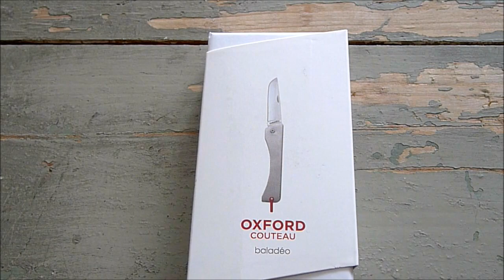Baladéo Oxford - elegant, leicht, schmal... Slipjoint mit Potential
Bei allen im Video gezeigten Gegenständen handelt es sich um mein Eigentum.
Dieses Video enthält keine bezahlte Werbung. Das heißt, daraus ergeben sich für mich KEINE geldwerten Vorteile.

0:00 Intro
0:38 Begrüßung und einleitende Worte
1:20 Ähnlichkeit Otter Mercator? Gedanken zu diesem Thema
2:06 Der Griff
3:21 Die Klinge
4:50 Das Gewicht
5:13 Kritikpunkte
6:08 Kleines Fazit
6:30 Verabschiedung/Outro

Baladéo OXFORD - elegant, leicht, schmal und viel Potential

Vorstellung einer Neuerscheinung von Baladéo

Das puristische und dennoch elegante Baladéo Oxford ist ein richtiger Augenschmaus; es hat einfach Charisma.
Dazu ist es gut verarbeitet; es gibt keinerlei Ecken oder Kanten...alles ist gut abgerundet.
Die Klingenform erinnert an das Hippekniep. Die Klinge in Normalform ist aus dem 420 AISI Stahl.
Ein Stahl, der vielleicht nicht den besten Ruf hat, der aber bei guter Wärmebehandlung auch 56/57 HRC erreichen kann.

Vorteil: gut nachschärfbar, sehr rostträge, pflegegleicht
Nachteil: die Standfestigkeit hält sich in Grenzen; häufige Nutzung ist gleichzusetzen mit häufigem Schleifen

Der Griffkörper besteht aus einer gefalteten Ganzstahlkonstruktion, die man so ähnlich auch beim berühmten Otter Mercator, beim Douk Douk oder bei der Böker Atlas Reihe findet.

Ein extrem interessantes Messer, das durchaus das Zeug zu einem Klassiker hätte. Hinzu kommt mit ca. 13,00 bis 15,00 € ein sehr attraktiver Preis.

Fazit: Wir haben hier ein Messer mit sehr viel Potential, dass allerdings leichte Mängel aufweist. Hier wäre es wünschenswert, wenn Baladéo in der Produktion (das Messer wird in China produziert) noch den ein oder anderen Fehler ausmerzen könnte. Mehr dazu im Video.

Spezifikationen Baladéo Oxford:

Klingenfinish: mattiert
Klingenform: Normalschliff; Hohlschliff (sehr nahe am Flachschliff) mit für mich inakzeptablen 0,8 mm hinter der Schneidfase
Arretierung: keine; Slipjoint mit einer Art Halbstopp (sehr undefiniert)
Griffmaterial: Edelstahl gefaltet mit gepunkteter Oberflächenstruktur
Klingenstahl:  420 AISI
Härtegrad: 56 -57 HRC
Clip: keiner; dafür eine rote Fangriemenöse

Größe und Gewicht:

Gewicht: 46g
Klingenhöhe: 16 mm
Klingenlänge: 70 mm, effektiv 66 mm
Klingenstärke: 2.4 mm
Grifflänge: ca. 96 mm
Griffbreite: 5,3 mm

Für Anregungen und Kritik bezüglich meiner Videos bin ich offen.

In nächster Zeit wird es immer wieder mal Videos zu den Themengebieten Opinel, Victorinox/Wenger, Messer im Allgemeinen und Flohmarktfunde geben.

Jochen von JM Knives